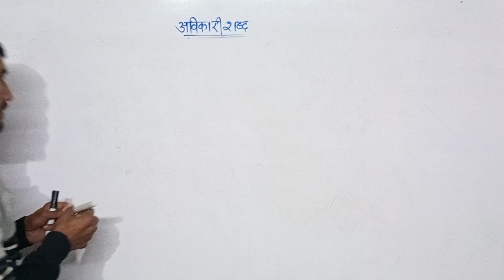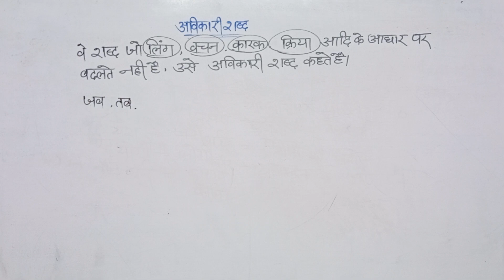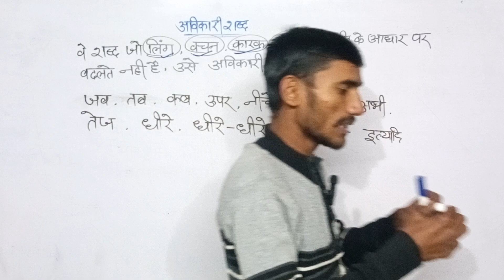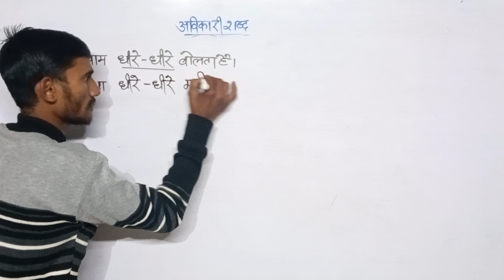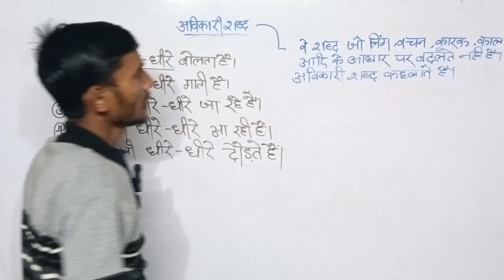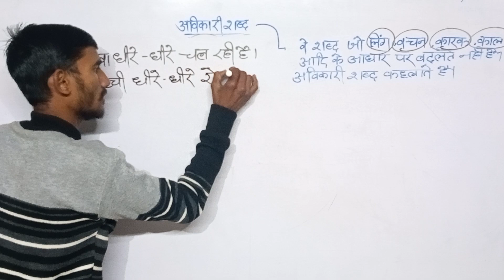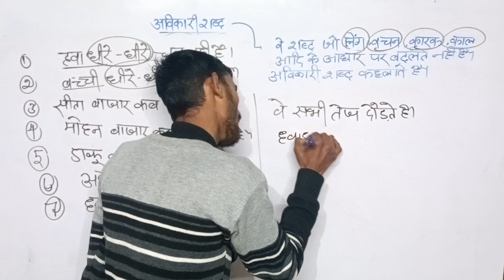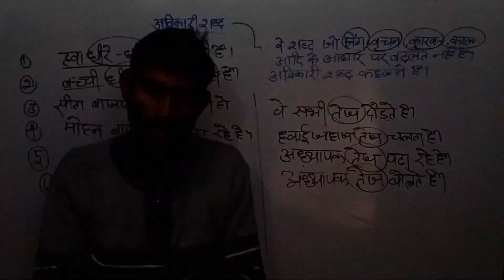अविकारी शब्द II part 1 II Alok sir II hindi vyakarn II AA academy II avikari shad II hindi I vyakarn